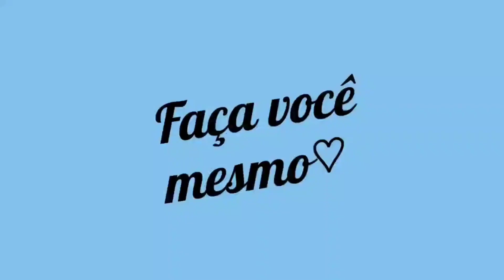IDÉIAS INCRÍVEIS DE LEMBRANCINHAS PARA PÁSCOA 2023 | FÁCIL E MUITO BARATO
IDÉIAS INCRÍVEIS DE  LEMBRANCINHAS PARA PÁSCOA | FÁCIL E MUITO BARATO

Olha que idéia mais fofa vim ensinar vocês hoje!
Nada mais é do que dois porta bombons muito simples de serem feitos. Ambos são feitos com papel.
Tenho certeza que vocês vão amar 💙
VAMOS APRENDER 💜🥰

 ( Canal do Jefin )  🎮

Não se esqueça de:
•Se inscrever

Abraços 💜